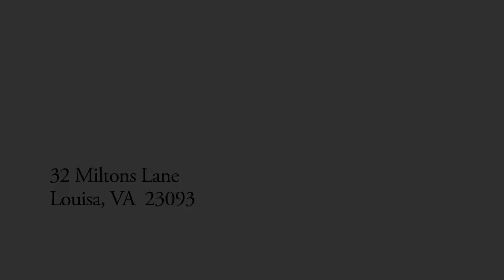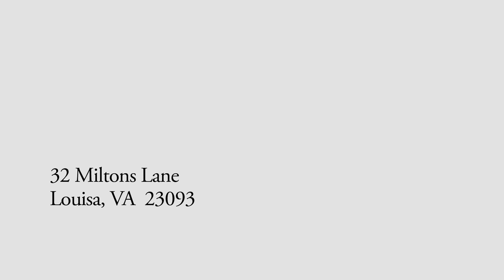32 Miltons Ln MLS